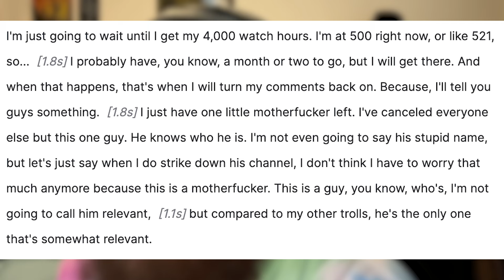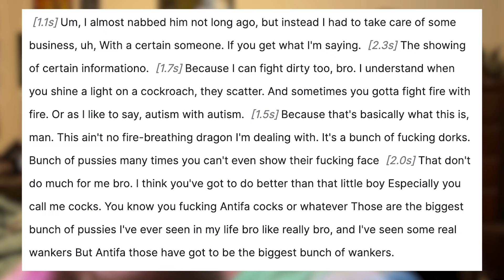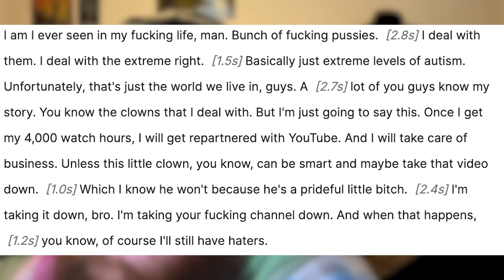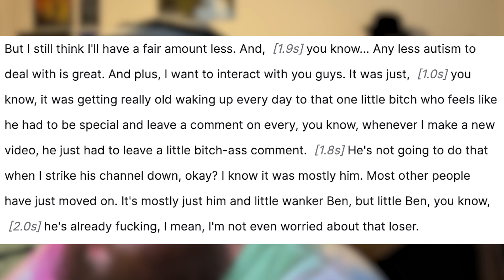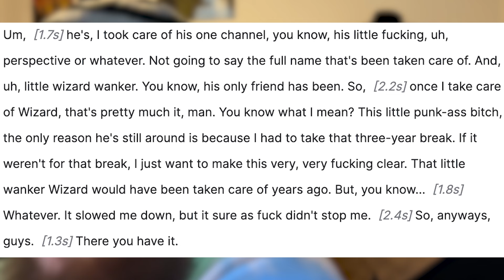Jared Genesis Issues A Public THREAT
In today's video, I discuss how Jared Genesis, in one of his latest videos, has issued a public threat to me, kid wizard, ben, and anyone who makes videos on him, showing to everyone that he does not care about fair use. Send help.